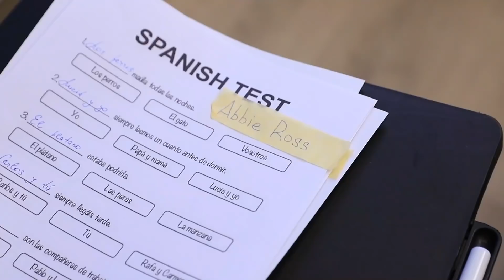Bonne Fille vs Mauvaise Fille!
Être une bonne ou une mauvaise fille est un choix très personnel. Chacune des deux a ses propres caractéristiques et habitudes. Lesquels, découvrez-le en regardant notre nouvelle vidéo.